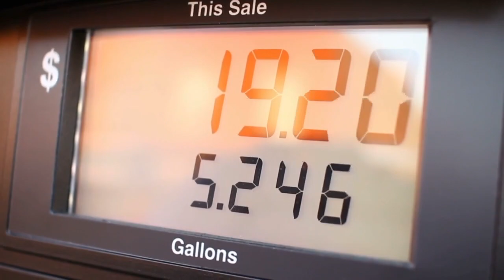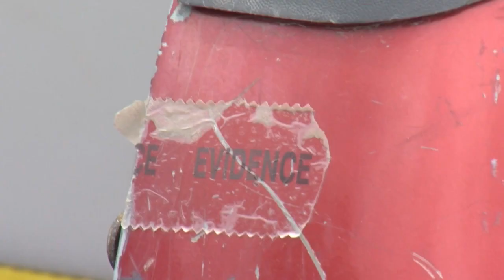CSPD: Gas pump card skimmers helping crooks steal gas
A trip to the gas pumps is already expensive enough, but investigators say it could cost you even more if a crook has tampered with the pump. Colorado Springs Police investigators are concerned about a local crime ring utilizing skimmer devices to rip-off consumers and later gas station owners.